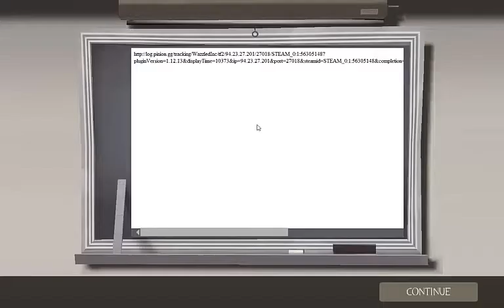AWKWARD VOICE CLIPS! - TF2.... Saturday? w/ Toby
Hit like if you liked the video!